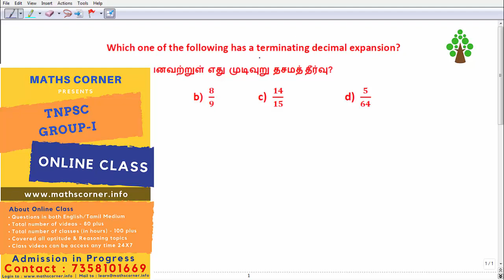Terminating Decimal Expansion | Maths Corner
Maths Corner provides online class for TNPSC GROUP 1

MATHS CORNER
TNPSC GROUP-1 / GROUP-4
Online Maths Class with Test Batch

Admissions open for New Batch